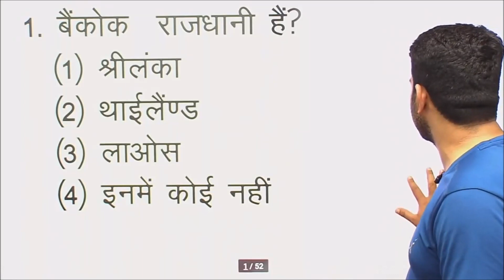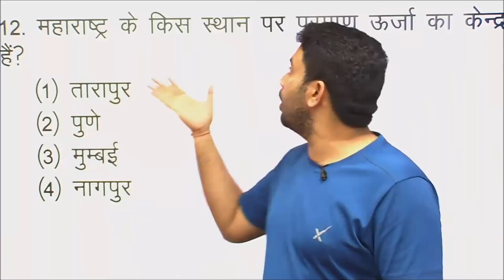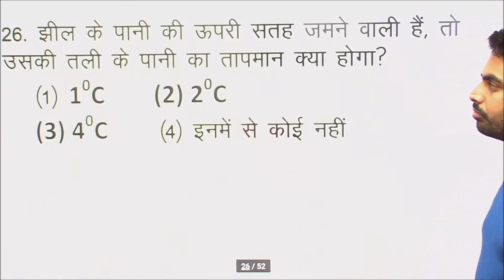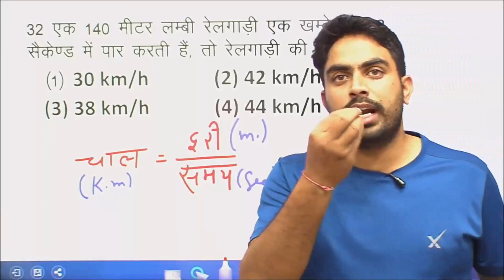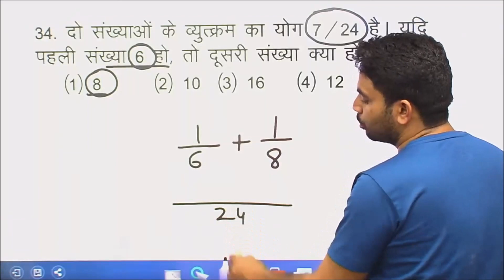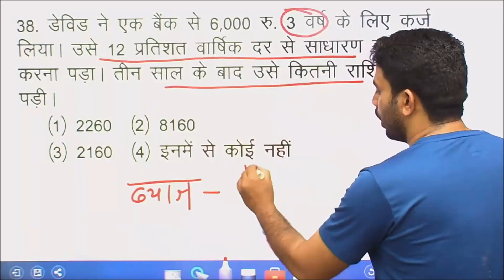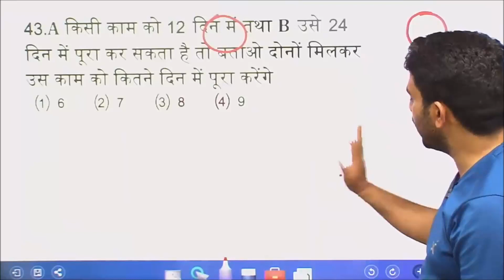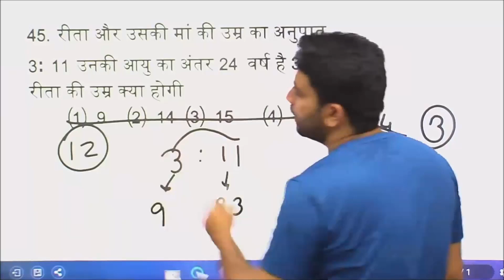army full test paper - 29